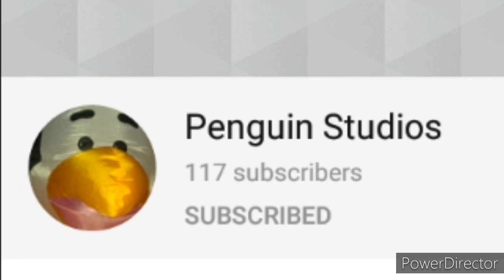Saying Bring back penguin studios for 10 minutes